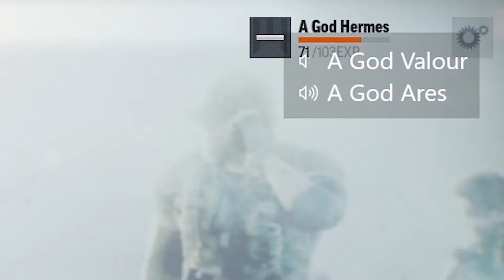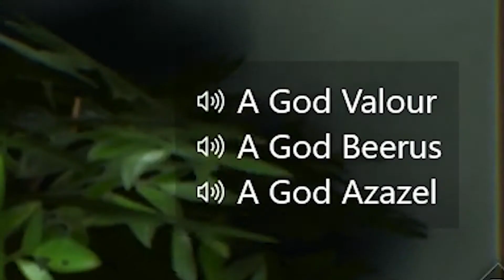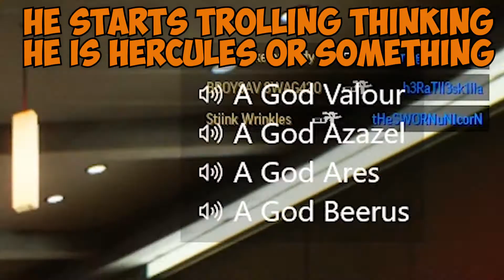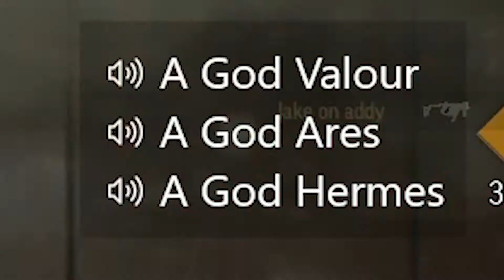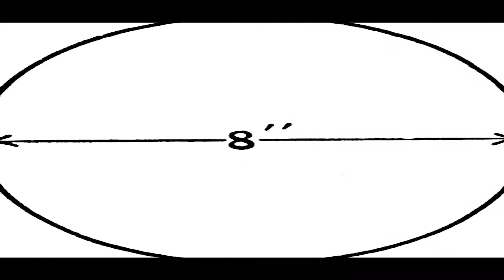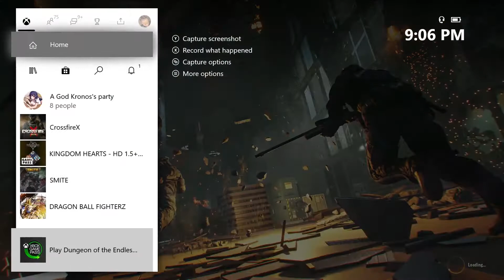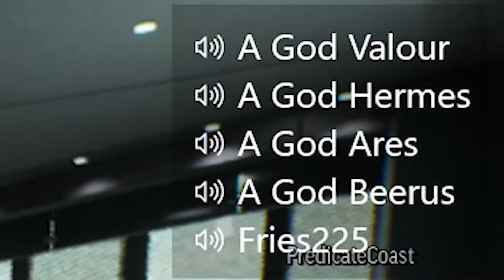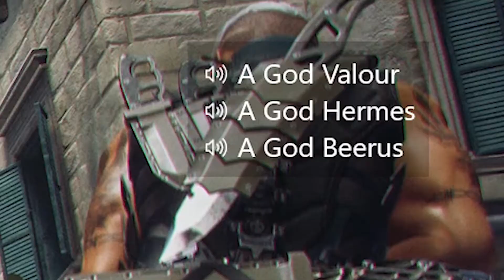Microsoft Please Scrap This Project (CrossFireX Beta)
CrossfireX Beta gameplay - Enjoy! :D

Hey there - oSmokeee! :) I make weekly gaming videos and have a load of fun doing it. :D

- oSmokeee